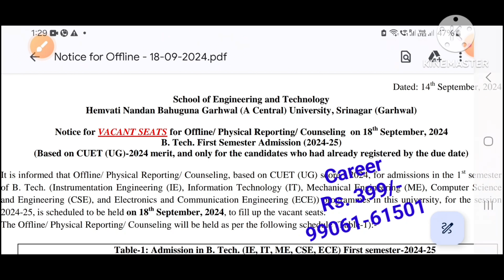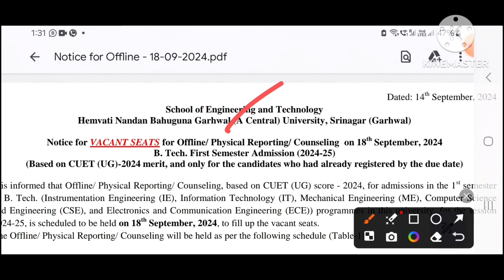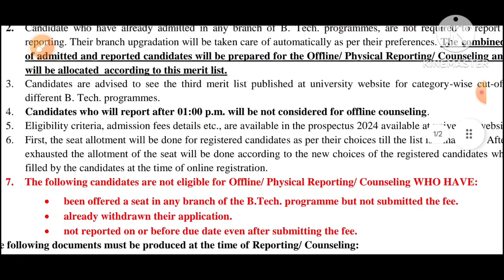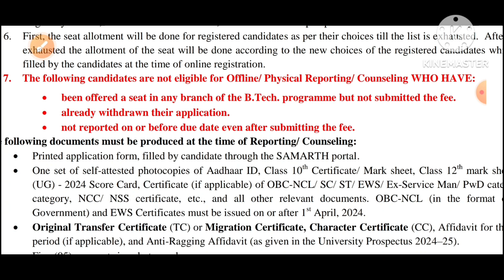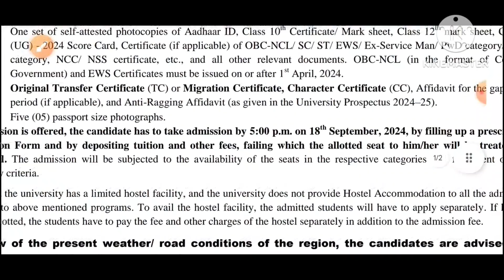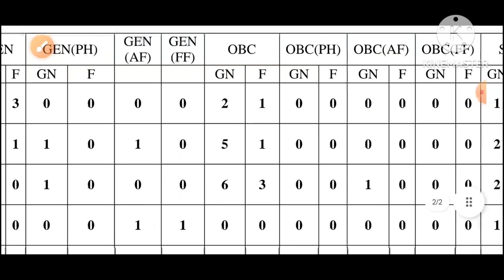l B.Tech direct Admission & Counselling l Hemvati Nandan Bahuguna Garhwal University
Thanks to Almighty Power

Paid Consultation -Just Rs. 399/-  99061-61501. Only Whatsapp (Career Help - 9 to 6 Pm)

We Welcomes you @Teaching  & Learning Hub & becoming member of this family Our Team is greatful to God & yours  that that We can assist you .

2nd Channel for LAW & UPSC  Lectures. (Suman & Manoj Sir Legal Learning Hub)

Todays Video 16th Sep  2024 -  CUET नही दिया l B.Tech direct Admission & Counselling l Hemvati Nandan Bahuguna Garhwal University

CUET नही दिया ? Open Admission Hemvati Nandan Bahugjna Garhwal Univ on Merit Based ll अंत मौका ।
CUET Low Score-Spot Counselling Forestry & Horticulture Admissi Hemvati Nandan Bahuguna Garhwal Univ
Last Chance-Special Back Paper Exam by Hemvati Nandan Bahuguna Garhwal University 2024 l hnbgu.ac.in
Registration, Counselling & Admission Confirmation - Hemavati Nandan Bahuguna Garhwal University
# CUET UG Admission Hemvati Nandan Bahuguna Garhwal University 2024
# UET Pg admission Hemvati Nandan Bahuguna Garhwal University 2024
Merit List CUET UG- Hemvati Nandan Bahuguna Garhwal University 2024 ll Regitration Portal Open
# Admission open CUET UG- Hemvati Nandan Bahuguna Garhwal University 2024 ll Regitration Portal Open.
# Counselling open cuet ug - Hemvati Nandan Bahuguna Garhwal University 2024 ll Regitration Portal Open
Registration Open Hemvati Nandan Bahuguna Garhwal Univ CUET 2024 Counselling for Admission UG 2024 .
Hemvati Nandan Bahuguna Garhwal Univ CUET Registration & Counselling for Admission UG 2024
cuet registration open for Hemvati Nandan Bahuguna Garhwal University uttarakhand 2024
# cuet counselling for Hemvati Nandan Bahuguna Garhwal University uttarakhand 2024.
Admission form हेमवती नंदन बहुगुणा गढ़वाल यूनिवर्सिटी ll Hemvati Nandan Bahuguna Garhwal university uttarakhand 2024
# Hemvati Nandan Bahuguna Garhwal University uttarakhand  admission process   2024
# hemvati Nandan Bahuguna Garhwal university  2024 uttarakhand counselling documents
# Hemvati Nandan Bahuguna university uttarakhand   2024 admission & counselling
# counselling documents for hnb garhwal universities uttarakhand  2024
# counselling documents for hemvati nandan bahuguna garhwal university uttarakhand.